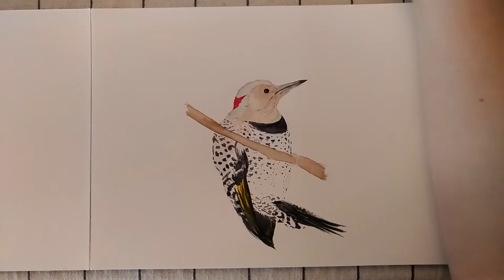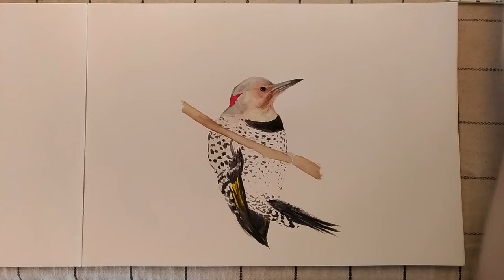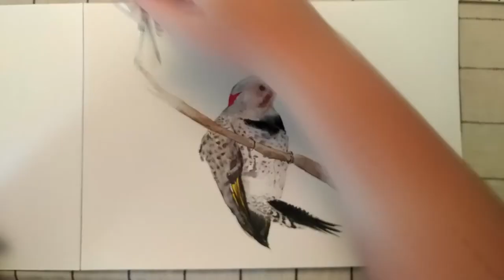AFTERNOON ART ¦ Painting a Flicker in Watercolour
Join me for a watercolour painting of a Northern Flicker this afternoon!